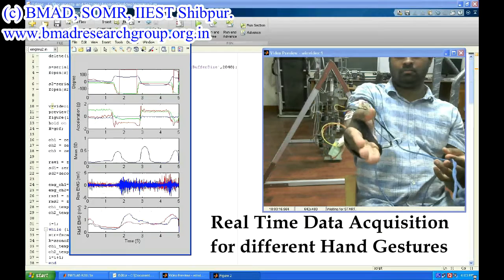gesture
Gesture Based control of Omnidirectional Wheelchair with Myoelectric and IMU.